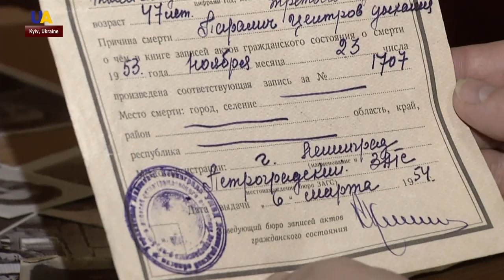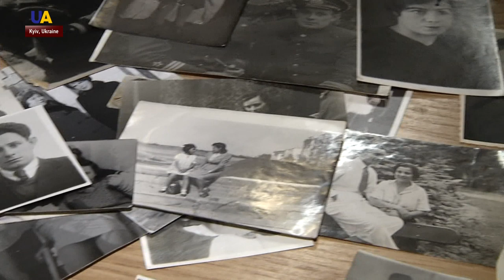Day of Remembrance for Victims of Political Repressions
May 19th is a day of Remembrance for the victims of Soviet political repressions is being marked all across Ukraine. May 19th, 1938 was the bloodiest night of the Great Terror of the Stalin regime. In Kyiv, NKVD officers shot almost 600 people in a matter of hours. Between 1937 and 1938 almost 200 thousand people were arrested, and two-thirds of them were killed.